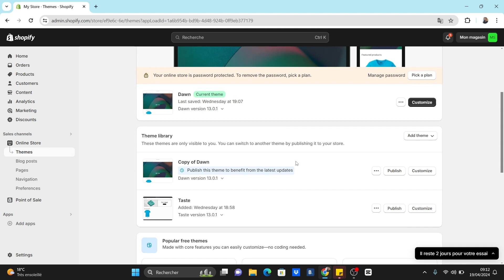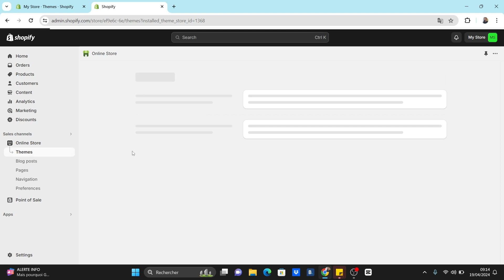Comment Modifier Un Theme Sur Shopify ( En 2025 )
Dans cette vidéo, vous apprendrez exactement Comment Modifier Un Theme Sur Shopify Offre Shopify: Bénéficiez d’un accès gratuit à Shopify pendant trois jours, suivi de 1 mois à seulement 1€/mois